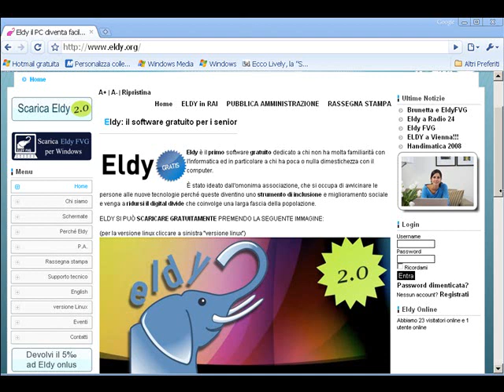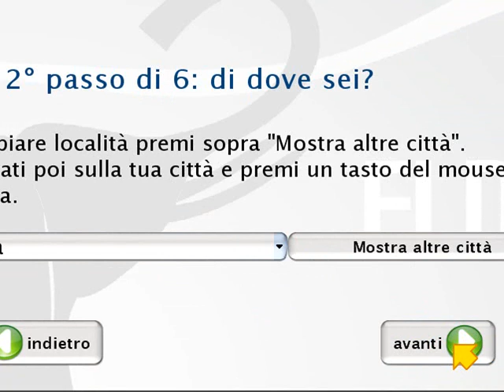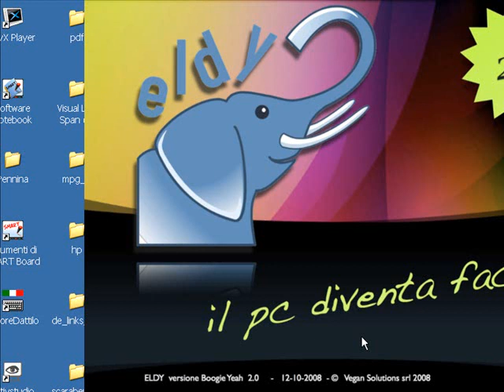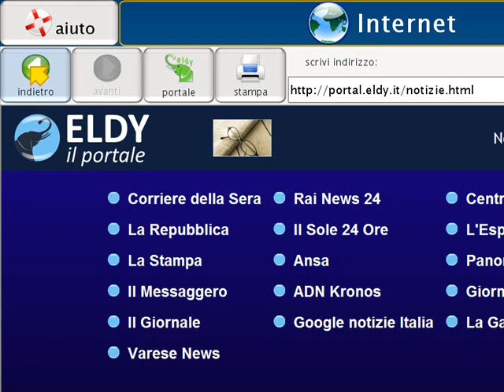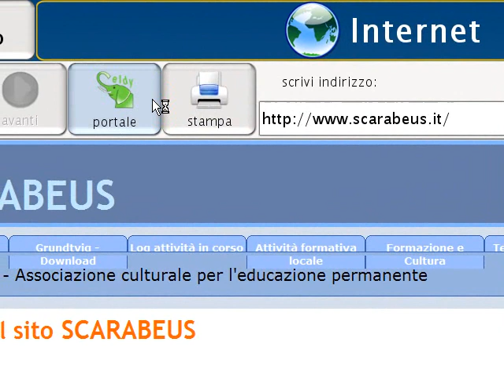Eldy ti semplifica il pc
Eldy, un programma per rendere più semplice l'uso del pc: italiano, icone ben visibili, una navigazione a partire da una piazza, chat e quanto facilita la comunicazione...